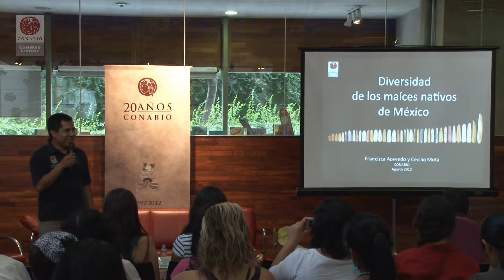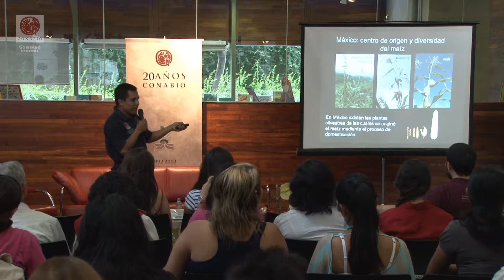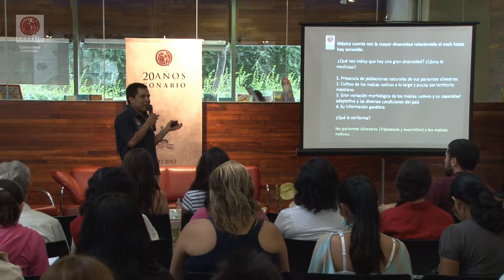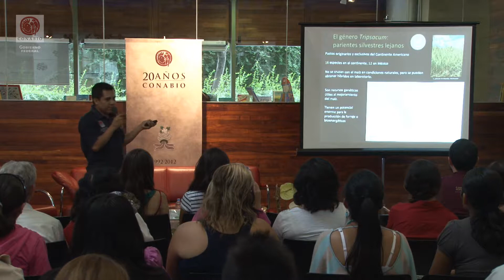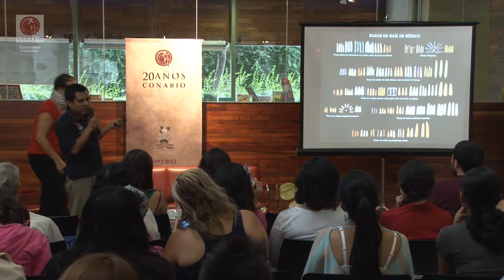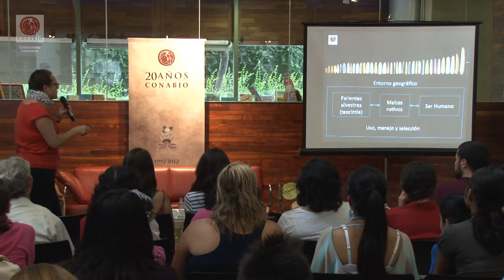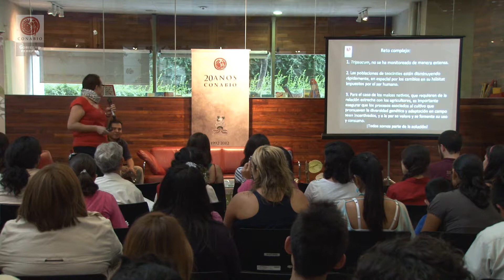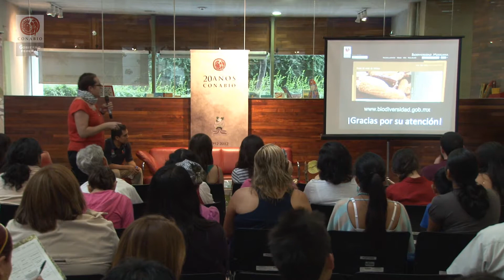CONABIO Conferencia Francisca Acevedo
La Dra. Francisca Acevedo dio una conferencia junto con el M. en C. Cecilio Mota acerca de la variedad de maíces que ha generado México como centro de origen del maíz.